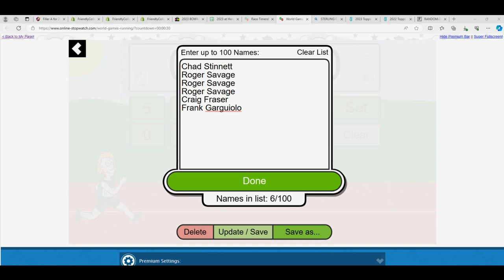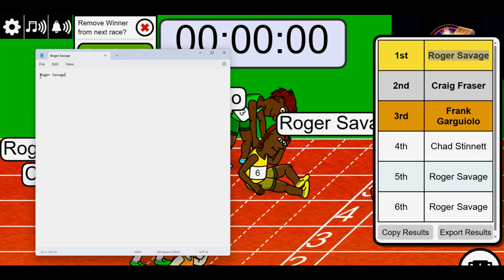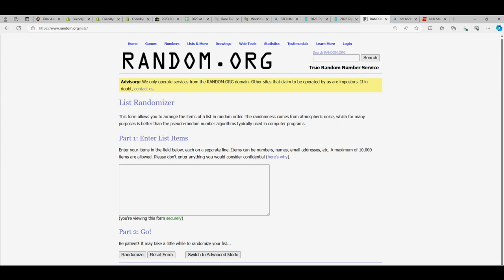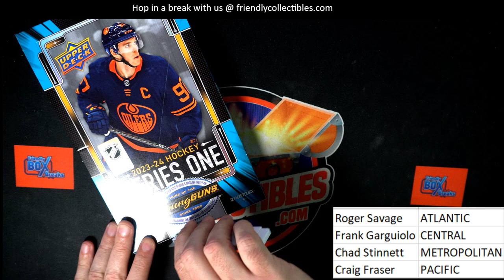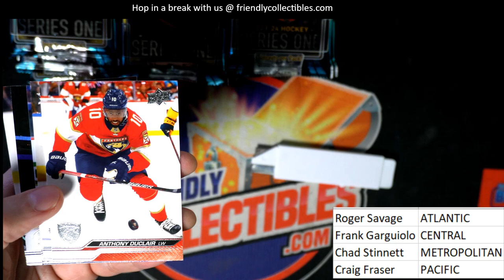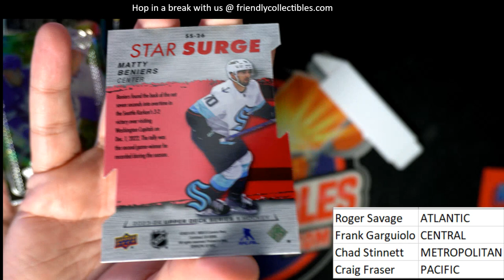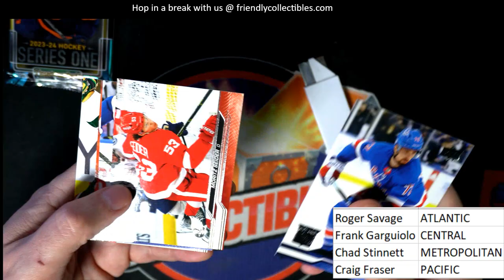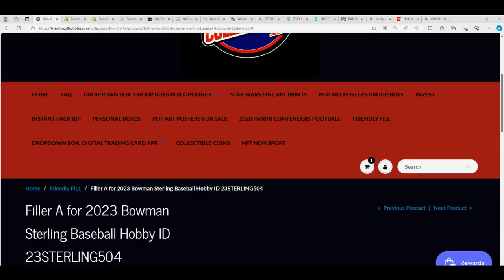2023 24 UPPER DECK SERIES 1 HOCKEY HOBBY ID 23UDSER1302